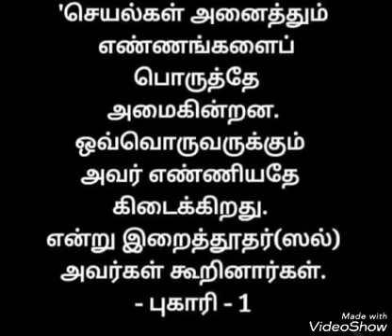இப்றாஹிம் அலைவஸல்லமும் மலக்குல் மவ்த்தும் Moulavi - Al Hafil Abdul Wajid Hafili